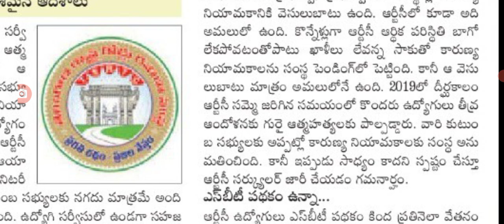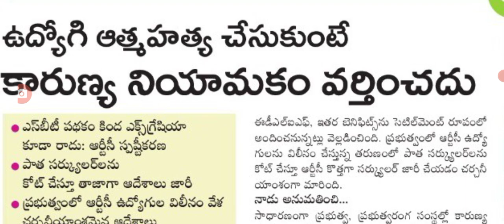కారుణ్య నియామకాలపై ఊహించని షాక్ bad news for employees on karunya postings.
hello everyone today update is Big shock for employees on karunya postings .@Anandsocialzone